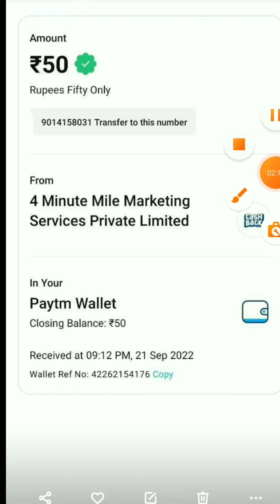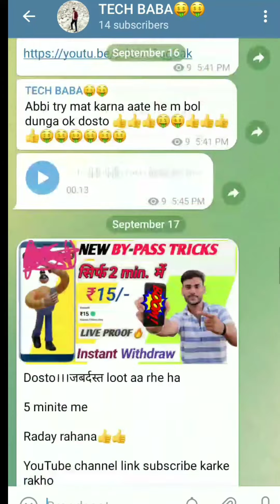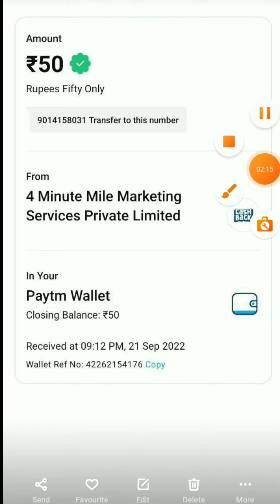Miss Call Loot Per Number Flat 50Paytm Cashback , Instant Payment Biggest Loot 50R Per DayInstantly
Miss Call Loot Per Number Flat 30Paytm Cashback , Instant Payment Biggest Loot 30R Per DayInstantly

telegram channel pr

Descriptio n
PocketMoney Money Adder Script 100003
FREE
Biggest Huge Bug 1000R Per Gmail

world Biggest Bug 1000R Uniimited

PoCketMoney Unlimited Irick 100UR
per Gmail 10003 Instantly

Per Number

instant 10000 Per Upi

POCketMoney Bug 1000? Per Gmail

Worid Biggest Bug PoCketiione

PocketMoney Unlimited Money Adder Script

PocketMoney Bug Per Gmail 10007

new paytm earning apPP
Tewnd eaing app

best refer and earn app for paytm cash

new earning app 2022 paytm cash Without

best earn money app Ppaytm cash

self earning app paytm cash WItnout invesuen

atm cohaninn ann inctant ithdraol

earn money online 2022 spin and win free cash

spin and win paytm casn witnout investment

new biggest missed call offer

today miss call offer biggest

new edinng weDsie 2024 payun ash

new taskKea earning dpp

new mis call app offer download

new rumny app pdyu app

new money me
Ish
2022

new earning app witnout investment

Destiree recnarge app 2024

2022 new earning dpPP

Pp paytm cash

best Tree paytm cash earning app

aeem

dainy paym cash earning websites 2022

new Dest earning app 2022

free fire best diamond earning app

unlimited earing app

new luao earning appP 2022 Witnout investment

aid for reading news online
qet

Dest earning app ror paytm witnout investment

googie new earning app

new moneu aarnina a

ew paym cash earning websitg

free fantasy cricket win paytm

a
new game paise kamane wa

latest rerer and earn apps

earning app witnout investment paytm casn

dm cash earning app 2022

app
tm amina an

ne fraa or LOutlnvestment
new world online earning app
wIou iVeSe edin pay caSI
new game ean money app
casi apP nn cames
arg app
ace best money earning app
Dest edinng gaming9 dpp wnout invesuent
games to earn paytm cash without investment
a eyeePlay games &win real caSn prizes
earning app new
paytm reai casn earning gamesS
Casn adda earning app
new earning website 2022 paytm casn
make money on castl app
new earning app 2022 gcash
new game paisa kamane wala
best earning apps paytm cash 2022
compiete tasks and eam paytm casn
best google play eang app
new paytm earning website
ng
app
today free pavtm cash
lotact navtm cash earning app
new real paytm casn app
EWgag edig app 202
earning new app
dig apP
m cach
sian p paytm